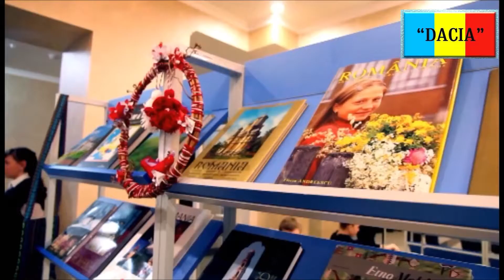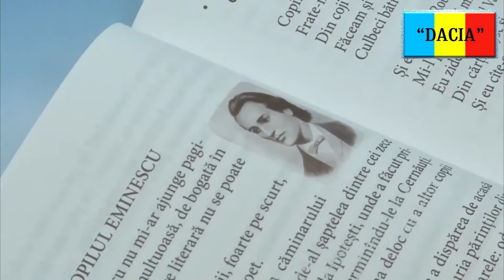Asociația Dacia Karaganda, Kazahstan